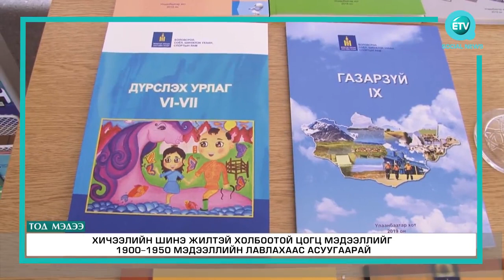Хичээлийн шинэ жилтэй холбоотой цогц мэдээллийг 1900-1950 мэдээллийн лавлахаас асуугаарай.